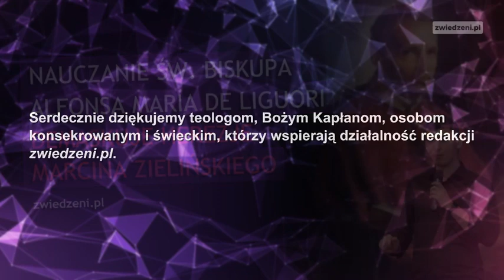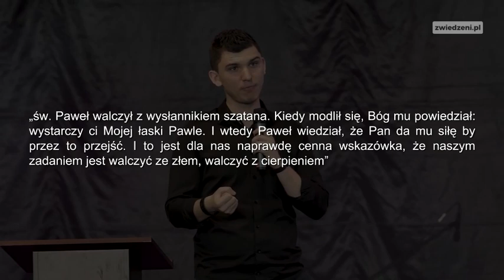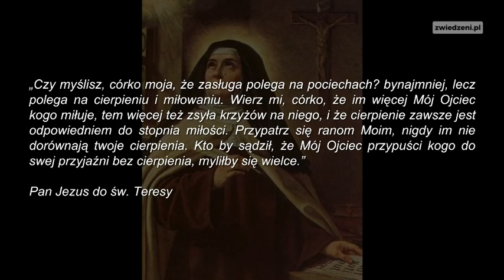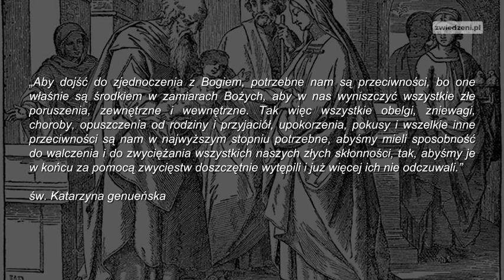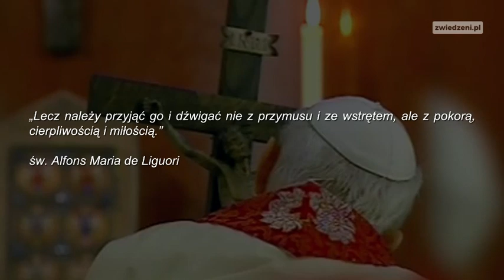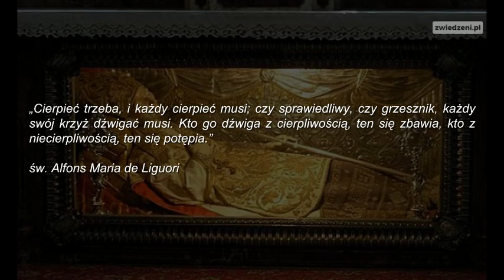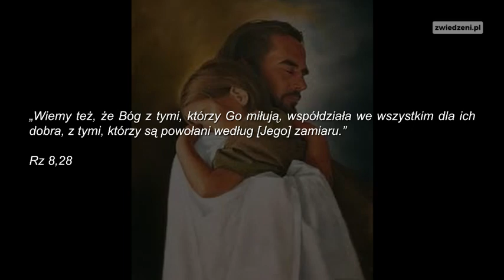Nauczanie św. Biskupa Alfonsa Maria de Liguori demaskuje herezje Marcina Zielińskiego.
Marcin Zieliński cytuje św. Jana Pawła II i mówi: (…) św. Paweł walczył z wysłannikiem szatana. Kiedy modlił się, Bóg mu powiedział: wystarczy ci Mojej łaski Pawle. I wtedy Paweł wiedział, że Pan da mu siłę by przez to przejść. I to jest dla nas naprawdę cenna wskazówka, że naszym zadaniem jest walczyć ze złem, walczyć z cierpieniem”.
Posłuchajcie jak błędnie Marcin interpretuje słowa świętego, który był wielkim orędownikiem brania krzyża i zapierania się samego siebie.